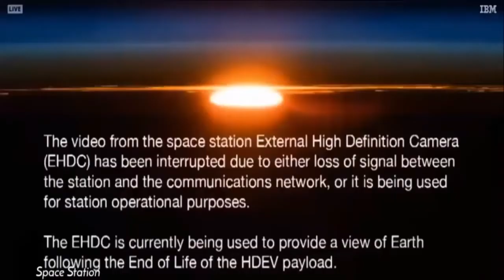NEW UFO FOOTAGE 2021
NEW UFO'S 2021
REAL OR FAKE ? YOU DECIDE

ULTRA MUSIC